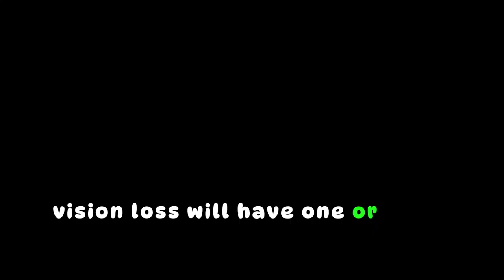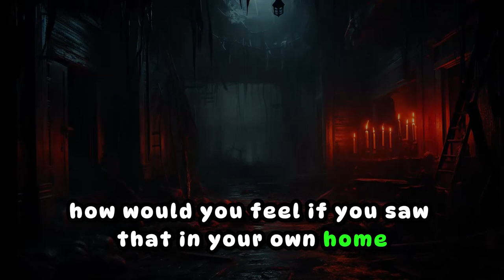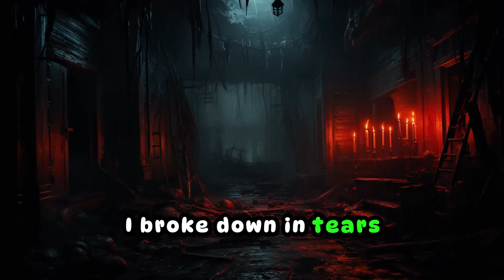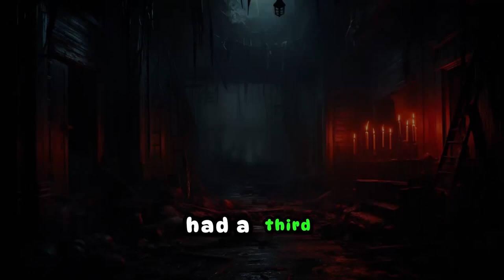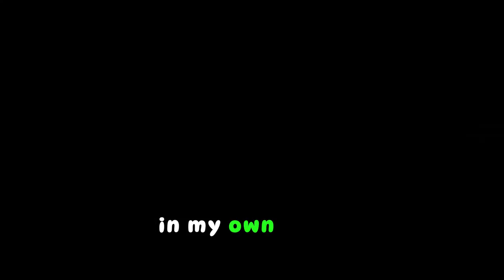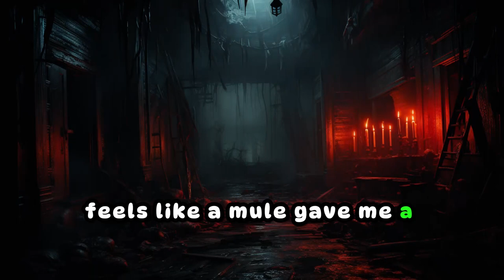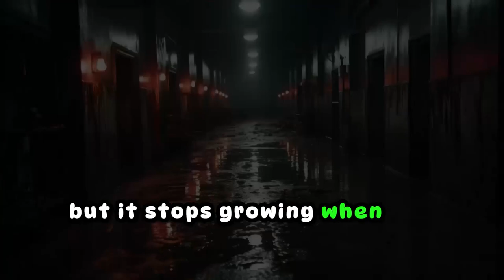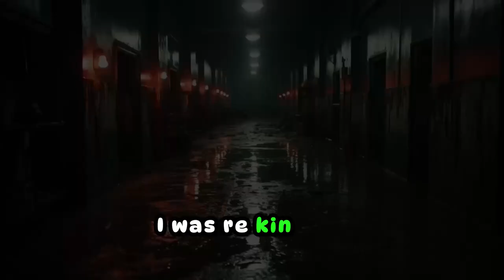2 true Horror stories, reddit true scary story.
Welcome to our literary haven, where the pages of a compelling novel come to life through the magic of storytelling. Prepare to be transported to distant lands, meet fascinating characters, and embark on a thrilling adventure, all from the comfort of your own ears. Our novel audiobook experience is crafted to ignite your imagination and stir your soul.

In this video, we present an immersive journey through the words of a gripping novel. Close your eyes and let the rich narrative weave its tapestry around you. Whether you're an avid reader or a newcomer to the world of novels, this audiobook promises an unforgettable literary escapade.

📚 Highlights of this Novel Audiobook Experience:

🎧 Professional Narration for an Engaging Listening Experience
🌍 Diverse Genres: Mystery, Romance, Fantasy, and More
🎭 Complex Characters and Intriguing Plot Twists
🎨 Vivid Descriptions to Enrich Your Imagination
🕰️ Unforgettable Stories That Transcend Time
Why Audiobooks Enrich the Reading Experience:
Audiobooks offer a unique way to enjoy literature, allowing you to multitask, whether you're commuting, exercising, or simply relaxing at home. They bring novels to life, adding depth to characters and ambiance to settings, making the experience incredibly immersive.

Novel audiobook, audiobook experience, storytelling, literature journey, immersive novels, captivating stories, literary adventure, audiobook narration, book lovers, novel enthusiasts, literary escapade, fictional worlds, character-driven plots, narrative immersion, audio literature, literary exploration, bookish delight, audiobook magic, novel discovery.

🎉 Explore our channel for more audiobook adventures and literary treasures! Happy listening and happy reading!